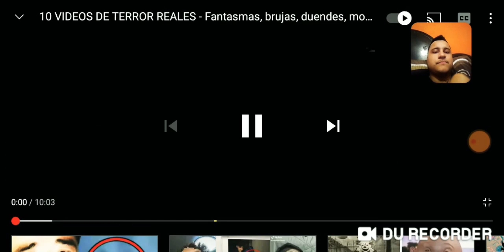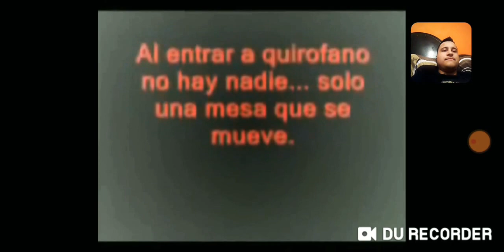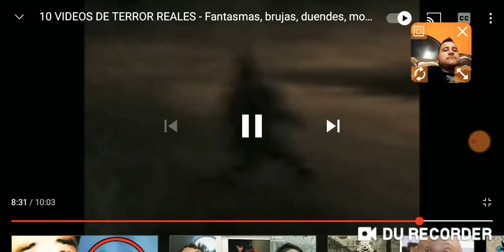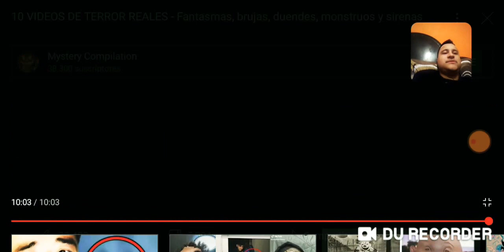cosas paranormales y de fantasmas captados en cámaras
Espero que les guste este vídeo like y Comenten y suscríbansen y suscríbansen a mi canal secundario a qui les dejo el Nos vemos hasta el siguiente video próximamente haré un tag película de terror